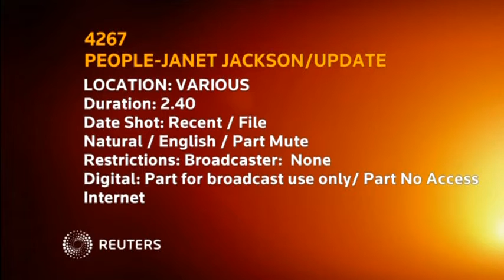Janet Jackson pregnant? Singer halts tour to plan family.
RE-SENDING WITH COMPLETE SCRIPT

Singer Janet Jackson postpones "Unbreakable" world tour because she is planning a family with her Qatari husband.

SHOWS: UNIDENTIFIED LOCATION (RECENT) (SOCIAL MEDIA WEBSITE - Broadcasters: ACCESS ALL/ Digital: FOR BROADCAST USE ONLY/NO ACCESS INTERNET/ MOBILE / WIRELESS)

1. (SOUNDBITE) (English) SINGER JANET JACKSON, SAYING:

"Hey you guys. On August 31st, as you probably know, I launched the Unbreakable world tour. First I want to thank all the fans for coming out and seeing the show. Thank you so much, you guys made it so enjoyable for me each and every night. We're in the second leg of the tour and there has actually been a sudden change. I thought it was important that you be the first to know. My husband and I are planning our family, so I'm going to have to delay the tour. Please if you can try and understand that it's important that I do this now. I have to rest up, doctor's orders. But I have not forgotten about you, I will continue the tour as soon as I possibly can. I want to thank the dancers, the band, my entire crew, you guys were so professional, so incredibly talented, so supportive and so loving each and every night. Thank you so much and I can't wait to get started again. Thank you to Live Nation for your loyal partnership and support. You guys are the best at what you do in your field and note that that is why I'm with you. Once again, thanks to all the fans for your love, your undying love, your loyalty that means so much to me. You're truly appreciated and it's been a long journey and you guys have been there each and every step of the way and I really do appreciate that. Thank you so much. Inshallah I will see you soon. I love you. Bye."

MILAN, ITALY (FILE-FEBRUARY 25, 2013) (REUTERS-ACCESS ALL)

2. ARRIVAL OF SINGER JANET JACKSON

3. JACKSON SITS WITH HUSBAND WISSAM AL MANA

4. JACKSON HOLDING HANDS

5. JACKSON SMILES AT THE CAMERA

MILAN, ITALY (FILE-SEPTEMBER 28, 2009) (REUTERS - ACCESS ALL)

6. VARIOUS VIPS ARRIVING AT AMFAR (THE FOUNDATION FOR AIDS RESEARCH) DINNER

7. VARIOUS OF JACKSON POSING FOR PHOTOGRAPHERS

MILAN, ITALY (FILE) (REUTERS - ACCESS ALL)

8. JACKSON AND HUSBAND (THEN-BOYFRIEND) WISSAM AL MANA POSE FOR PHOTOGRAPHERS AT THE GIORGIO ARMANI AUTUMN/WINTER 2013 COLLECTION AT MILAN FASHION WEEK

PARIS, FRANCE (FILE) (REUTERS - ACCESS ALL)

9. JACKSON AND HUSBAND WISSAM AL MANA AT HERMES SPRING/SUMMER 2016 WOMEN'S READY-TO-WEAR COLLECTION SHOW

STORY: Hinting at a possible pregnancy, Janet Jackson announced in a video posted on Wednesday (April 6) that she was halting her "Unbreakable" world tour because of a "sudden change" in her plans for a family.

"We're in the second leg of the tour, and there actually has been a sudden change," Jackson, 49, said in a video selfie posted on social media.

"My husband and I are planning our family, so I'm going to have to delay the tour. Please if you could try and understand that it's important that I do this now. I have to rest up, doctor's orders," Jackson said.

Jackson, who has no children, did not clarify whether she was pregnant, hoped to become pregnant, or was planning to adopt. Her representatives did not respond to requests for comment.

Wednesday's cryptic announcement followed a delay in December in Jackson's "Unbreakable" world tour when she announced she had to undergo unspecified surgery. A month later, she denied rumors that she had cancer.

Jackson, the fiercely private youngest child of the famed Jackson singing family, married her third husband, Qatari businessman Wissam al Mana, in 2012.

The tour, Jackson's first in four years, was launched in August 2015. The second leg was due to begin in Las Vegas in May and play multiple dates in the United States and Canada through August.

Jackson, who looked happy and wore a white collared shirt in the video, said she has not forgotten her fans and will continue the "Unbreakable" tour as soon as she can. She thanked her dancers, band, crew and fans for their love, support and loyalty.